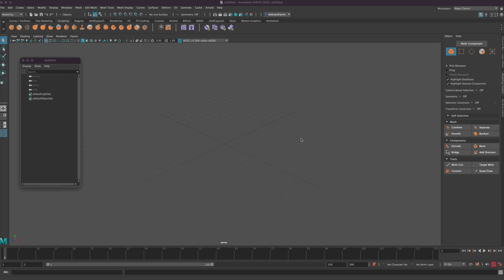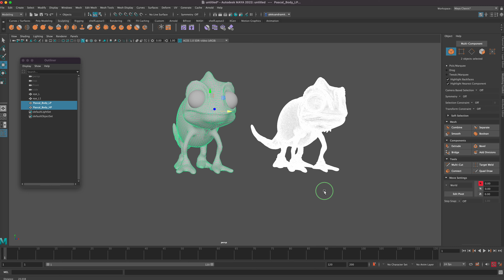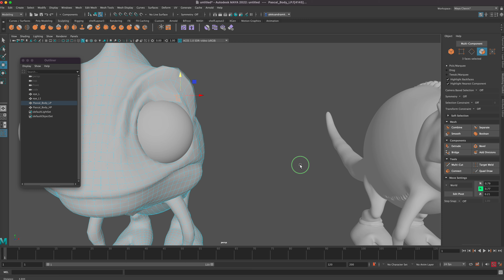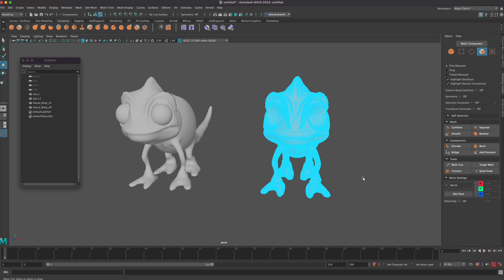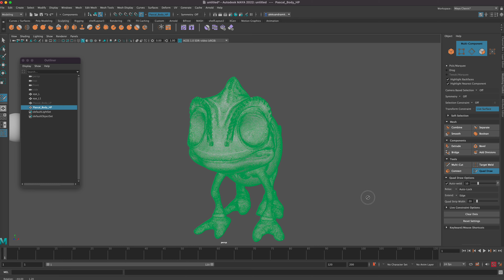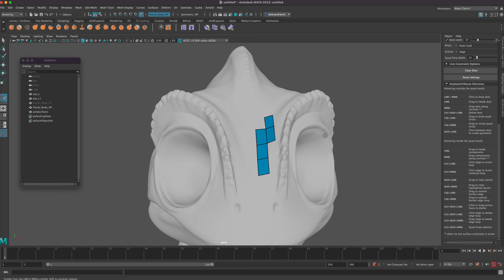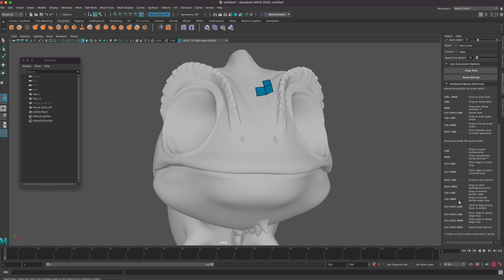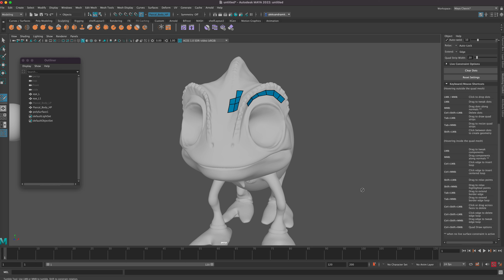Part 17_1 - Quad draw tool in Maya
This video covers the Quad Draw Tool in Maya.

Short cut keys used in this video are as follows:
ALT(Windows)/CMD(Mac)+Left Mouse button rotate around object
ALT(Windows)/CMD(Mac)+Middle Mouse Button - move in the 3D space
W - move tool
E - rotate tool
R - scale tool